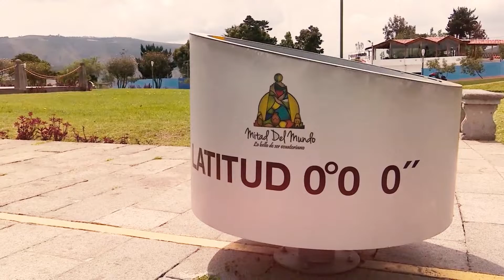La linea del Ecuador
Paseo por la mitad del mundo en Quito, una ciudad histórica y turística.